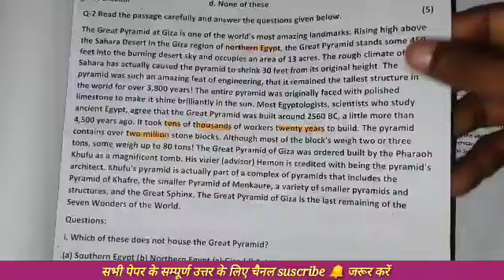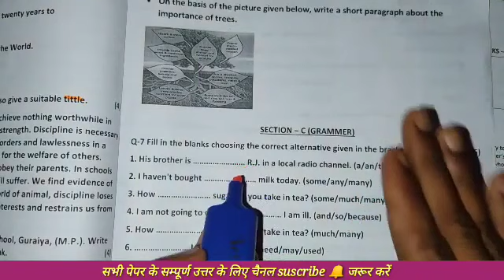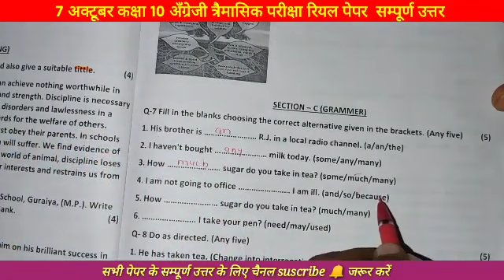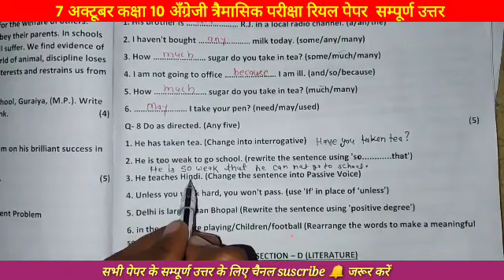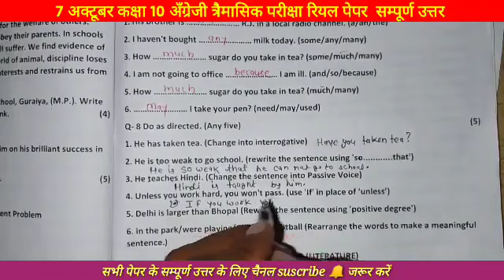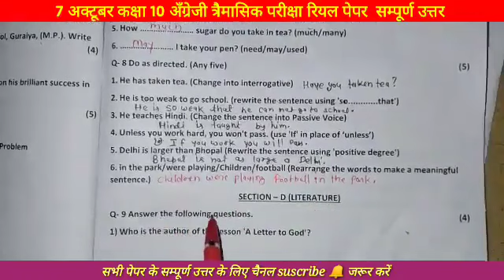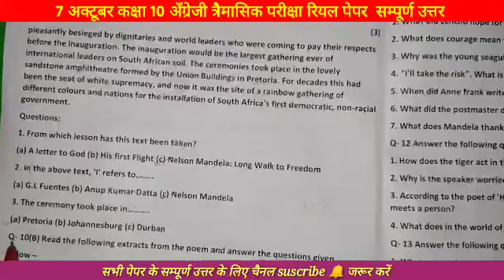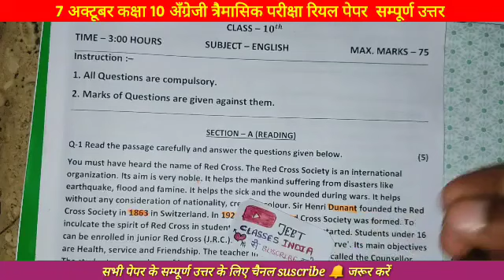कक्षा दसवीं अंग्रेजी त्रैमासिक पेपर 2022 mp Board 10th English Trimasik Paper 2022 With solutions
MP Board 10th English Trimasik Paper 2022 With solutions|| कक्षा दसवीं अंग्रेजी त्रैमासिक पेपर 2022

1. class 10th English trimasik paper 2022
2.MP Board English trimaasik paper class 10th
3. angreji paper class 10th
4. MP Board angreji trimaasik paper 2022
5. MP Board class 10th English trimaasik paper solution
6. English paper solution trimasik exam
7. class 10th English real paper 2022
8. class 10 trimaasik real paper English

class 10th english trimasik pariksha real paper 2022||mpboard 10th trimasik english question paper||

Your Queries-
class 10th english trimasik pariksha real paper 2022
mpboard 10th trimasik english question paper
class 10th trimasik pariksha english real paper 2022
English trimasik pariksha ka paper 2022
class 10th trimasik exam english paper 2022
10th trimasik pariksha english real paper
class 10th english 7october ka trimasik pariksha ka real paper
mpboard class 10th trimasik pariksha english paper 2022
class 10th angraji trimasik pariksha ka real paper
trimasik pariksha 2022 english ka paper 10th
10th english trimasik paper 2022
class 10th English trimasik pariksha real paper
kaksha 10th english trimasik paper 2022
kaksha 10 trimasik pariksha 2022 ka english ka real paper

trimasikpariksha2022कक्षा दसवीं अंग्रेजी त्रैमासिक पेपर 2022 mp Board 10th English Trimasik Paper 2022 With solutions

1. class 10th English trimasik paper 2022
2.MP Board English trimaasik paper class 10th
3. angreji paper class 10th
4. MP Board angreji trimaasik paper 2022
5. MP Board class 10th English trimaasik paper solution
6. English paper solution trimasik exam
7. class 10th English real paper 2022
8. class 10 trimaasik real paper English

Your Queries-
10th trimasik pariksha english real paper
10th english trimasik paper 2022

1. class 10th English trimasik paper 2022
2.MP Board English trimaasik paper class 10th
3. angreji paper class 10th
4. MP Board angreji trimaasik paper 2022
5. MP Board class 10th English trimaasik paper solution
6. English paper solution trimasik exam
7. class 10th English real paper 2022
8. class 10 trimaasik real paper English

Your Queries-
10th trimasik pariksha english real paper
10th english trimasik paper 2022